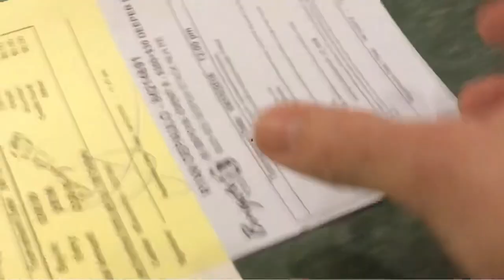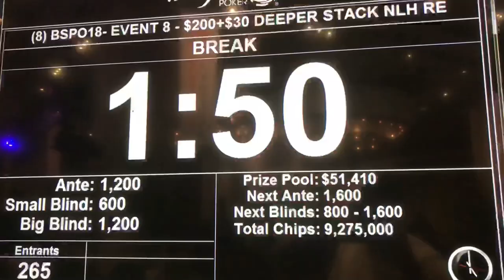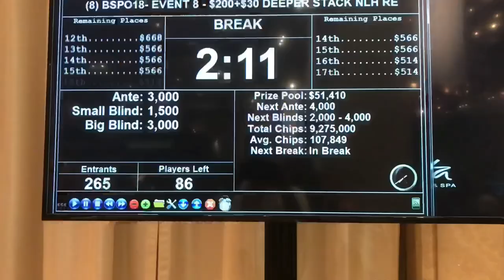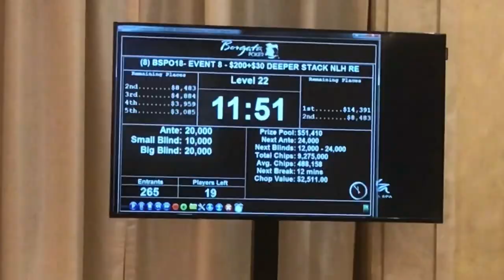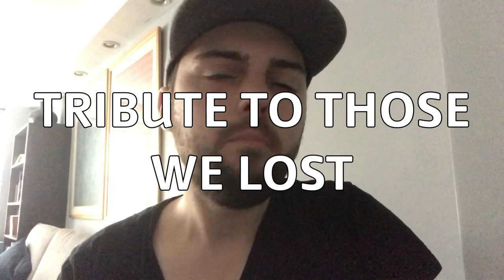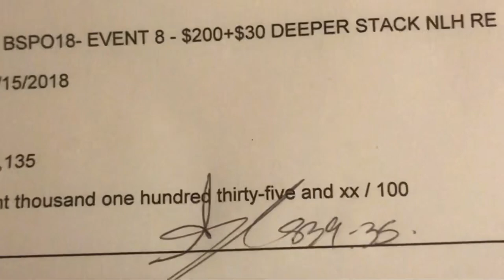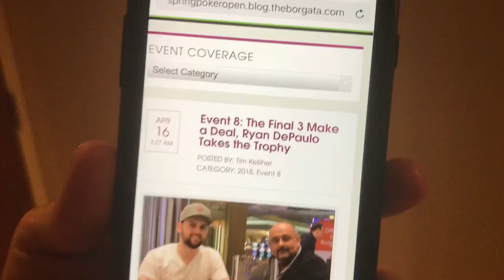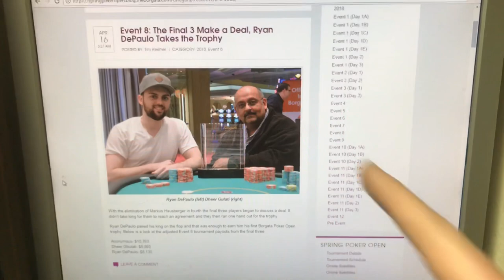I WON 8K & The Trophy!!!! Borgata Spring Open 2018 (Gambling Vlog #7)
I won 8k a poker tournament and trophy you guys!! It was amazing run at the borgata spring open 2018. Gambling vlog. We did play some slots and video poker on this trip but this run needed its own video. huge cooler at the final table, chop discussions and lots of fun.